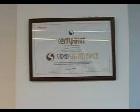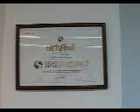Odzywki_outlet powrót na Body-Factory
odzywki_outlet